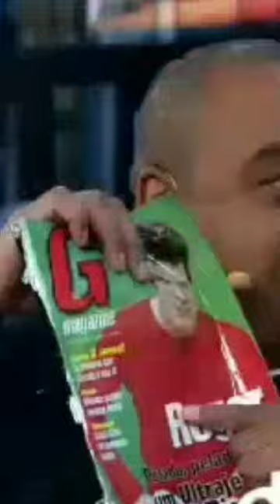Roger flores e a revista G magazine jornalista pedro mendês